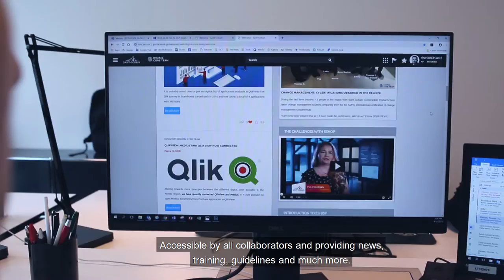Gagnants Grand Prix V.I.E Nordique 2019 & Danemark 2019 - Thomas Hamard-Morel & Anne-Sophie Kuss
Vidéo gagnante du Grand Prix V.I.E Nordique 2019 du Prix de la Créativité pour le Grand Prix V.I.E Danemark 2019
Vidéo réalisée par Thomas Hamard-Morel et Anne-Sophie Kuss, V.I.Es chez Saint-Gobain Nordic & Baltic au Danemark.

Je suis très heureux d'avoir remporté le Grand Prix V.I.E Nordique 2019 avec ma collègue Anne-Sophie Kuss, ramenant un deuxième trophée à Saint-Gobain et à la Digital Core Team de Saint-Gobain Nordic & Baltic en particulier, après avoir remporté le Prix de la Créativité du Grand Prix V.I.E Danemark 2019 plus tôt dans l'année.

Ma collègue et moi-même avons tout d'abord représenté Saint-Gobain durant le Grand Prix V.I.E Danemark, concours entre les entreprises employant des V.I.Es au Danemark, telles que Total, Alstom ou BNP PARIBAS.

Les candidats de ce concours devaient préparer une vidéo promouvant les points suivants: leur entreprise d'accueil, leurs principales missions au sein de leur entreprise, leur avis sur la formule V.I.E et la vie au Danemark.

Anne-Sophie et moi-même faisons parti de la Digital Core Team pour Saint-Gobain Nordique et Baltique, cette vidéo a donc été pour nous l'occasion de promouvoir le rôle de la Digital Core Team, qui est d'accompagner dans la région les différents business de Saint-Gobain dans leur transformation digitale.

Toujours avec cette même vidéo, nous avons été sélectionnés pour participer au Grand Prix V.I.E Nordique 2019, qui réunissait tous les vainqueurs de prix lors des Grand Prix locaux des pays nordiques. Et nous avons gagné ce concours!